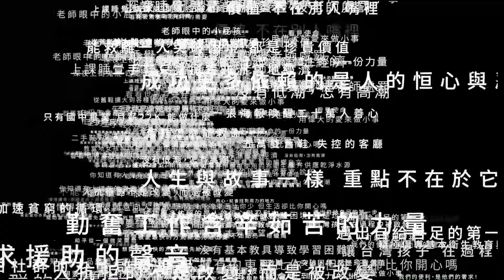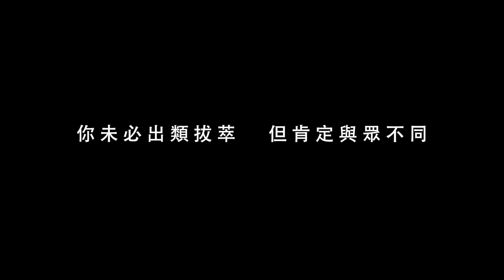楊右任~從街頭小混混到十大傑出青年 | 104掌聲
最痛苦才是最精彩的時候！

楊右任，「舊鞋救命」創辦人，2014年用一張海報喚醒二十萬人送鞋到非洲，幫助當地赤貧孩童免於沙蚤侵蝕雙腳，可以走路上學。但，攜家帶眷前往非洲，蓋校、挖井，卻難免遇到非營利組織籌募資金的壓力、外界的抨擊，他如何堅持到現在？
📌【360行掌聲】各行業誰值得掌聲？掌聲人物有什麼成功祕訣？